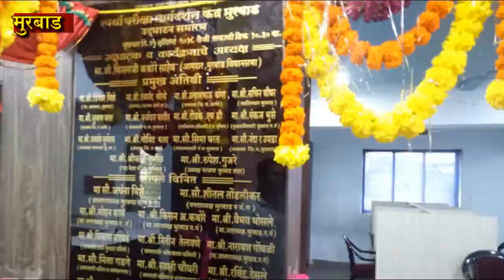आमदार किसन कथोरे यांच्या हस्ते मुरबाडे मध्ये प्रथमच स्पर्धा परीक्षा केंद्राचे उदघाटन